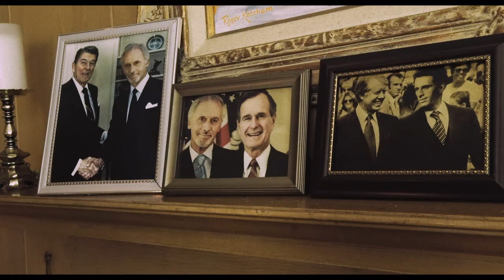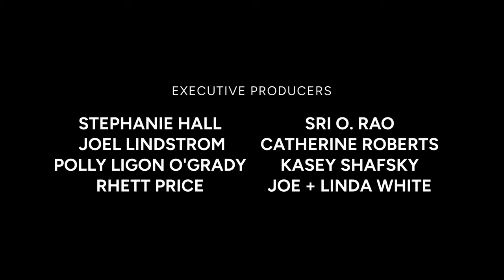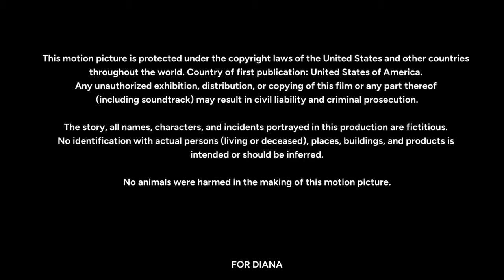SUB ROSA \ Short Film by Studio 15 starring Michael Forest and Patti D'Arbanville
A retired U.S. senator with a dark secret meets a woman who has lost her goat.

From the southern gothic comedy anthology, UNBECOMING — Award-winning independent filmmaker Chris White made five short films in 15 weeks during the summer and fall of 2015.

Written and Directed by Chris White
Produced by Geoffrey Gunn, Scott Lansing, Chris White + Emily Reach White
Stars Michael Forest and Patti D'Arbanville

SUB ROSA

From the Latin phrase meaning "under the rose" Sub Rosa refers to any act done in secret -- but it is most commonly used to refer to covert operations.

In this delightfully quirky southern Gothic comedy, Michael Forest (TWILIGHT ZONE, STAR TREK, STAR TREK CONTINUES, CAST AWAY, ZORRO) plays a senator with a dark past who is grieving the recent loss of his wife. He bumps into Patti D'Arbanville (BILLIONS, THE SOPRANOS, MODERN PROBLEMS, REAL GENIUS, NEW YORK UNDERCOVER) playing against type as a country woman who has lost her goat.

The two share a moment of transparency and genuine connection.